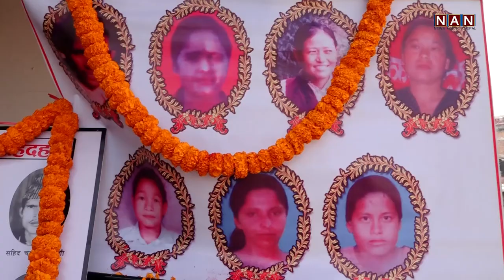ओलीले ती हजारौ सहिदहरुले बगाएको रगतले बनेको संबिधान मिच्न खोजे || Puspa Kamal Dahal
ओलीले ती हजारौ सहिदहरुले बगाएको रगतले बनेको संबिधान मिच्न खोजे